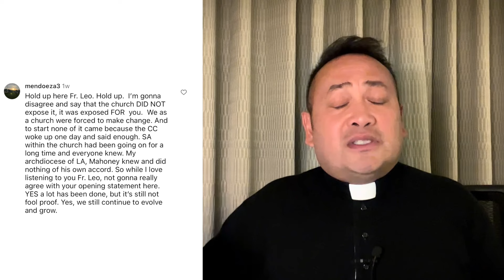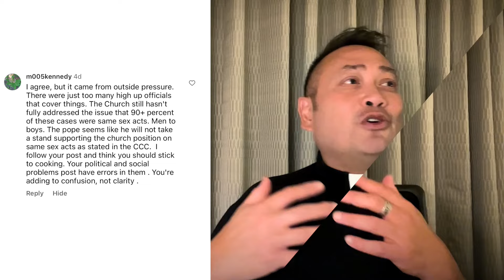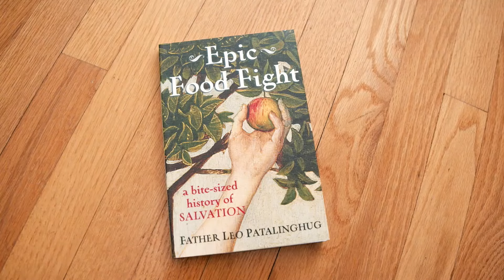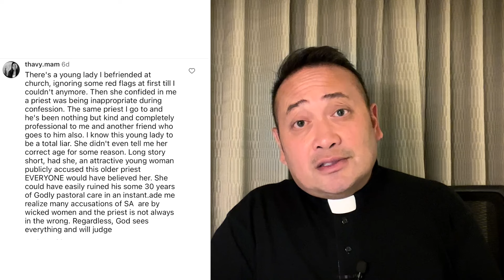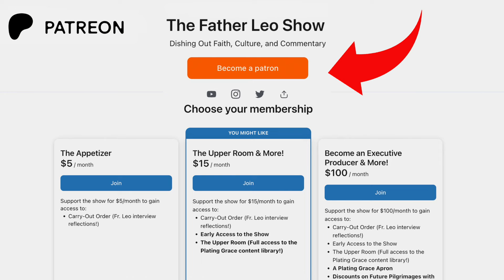Father Leo seasons your Jeffery Epstein comments with some bitter herbs of Truth.